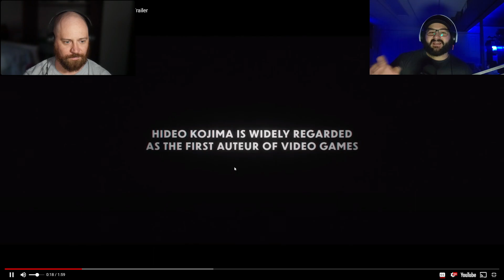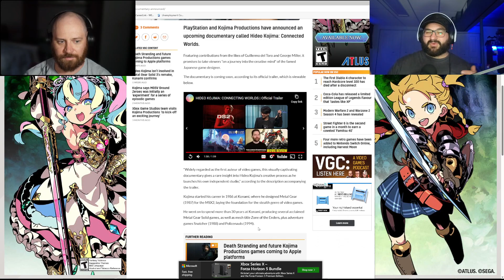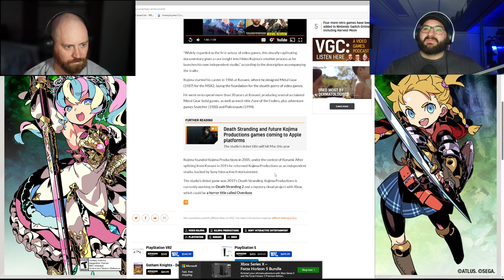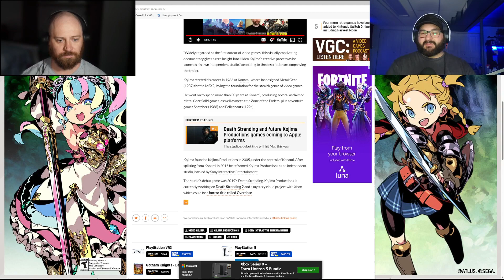Kojima documentary in the works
A look into one of the greatest minds for storytelling in our opinion. Set to be revealed at the Tribeca Film Festival on June 17th 2023.  Join us over at Twitch for live gameplays and more news